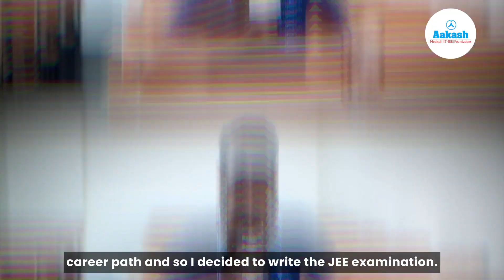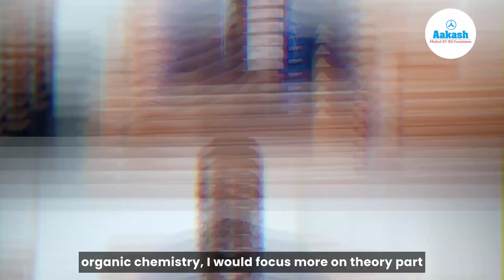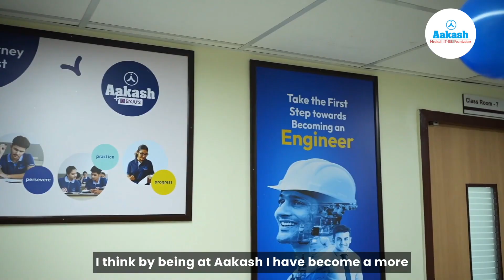AIR 72 - JEE Main 2024 Results - Krishna Sai Shishir Vuppala - What is his Guide to Success?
🌟 Dive into the inspiring journey of Krishna Sai Shishir Vuppala, the JEE Main 2024 topper, as he shares his secrets to success with Aakash Institute! 🚀

Krishna talks about his experience starting from the foundation classroom program to his final preparations for JEE Main and Advanced exams. Learn how he tackled challenges, managed his time effectively, and conquered the subjects with Aakash's support.

Discover Krishna's study strategies, including setting daily goals and solving ample practice papers, all while maintaining a stress-free approach. Hear how Aakash's teaching and study materials empowered him to excel, from clearing doubts to staying on track with the curriculum.

Join us in celebrating Krishna's achievement and gain valuable insights for your own exam journey! Don't miss out on this motivating testimony filled with tips for success. Watch now and get inspired to achieve your goals! 🌟📚